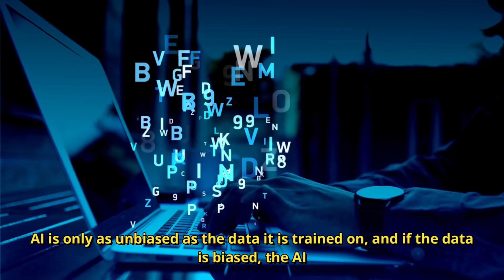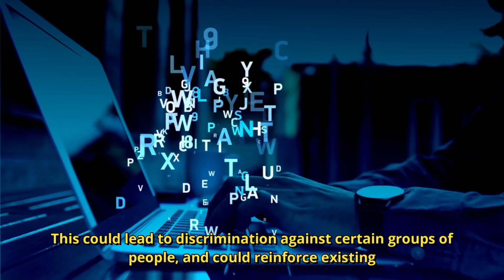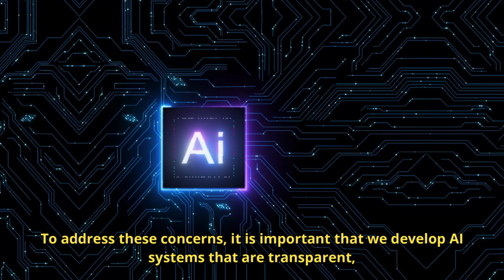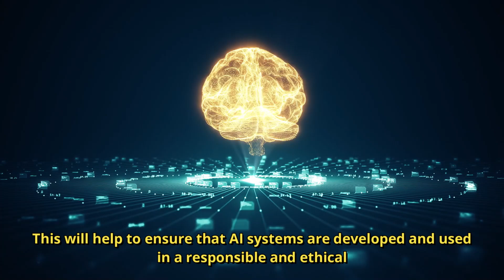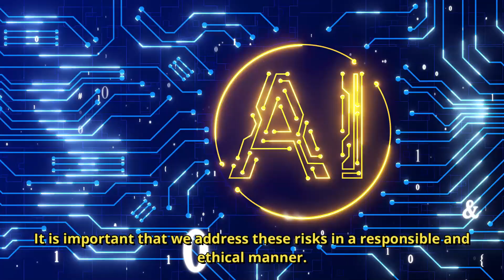The Dark Side of AI: What Could Go Wrong?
AI has the power to change our world, but it also comes with significant risks. In this video, we explore the potential dangers of biased decision-making, cyber attacks, and autonomous weapons. We also discuss the need for ethical AI and public debate. Watch to learn how we can minimize the risks and ensure AI benefits all of society.